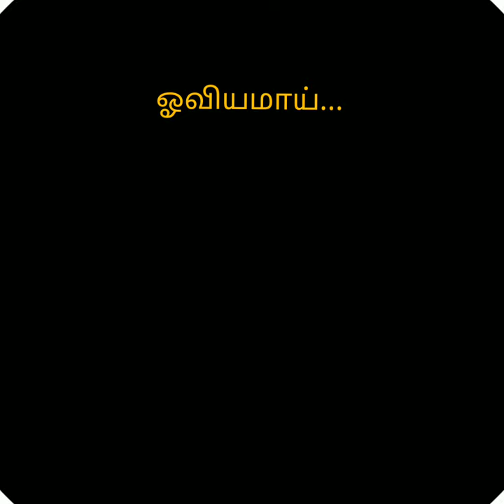Vamshik_ART Painting of the renowned Art Director Ramalingam by Vamshik Siva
கூத்துக் கலைஞர்களுக்கு இப்படைப்பு சமர்ப்பணம்